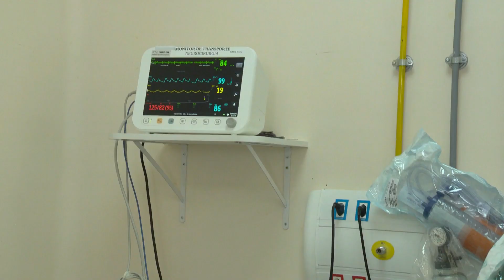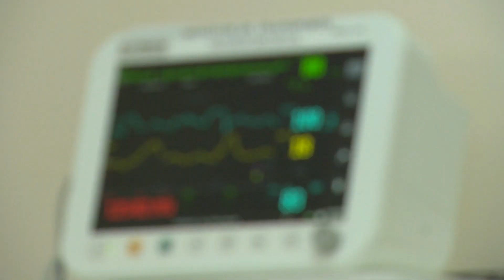Dor Crônica – Ligado em Saúde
Ligado em Saúde – Dor Crônica: esta edição do Ligado em Saúde fala sobre Dor Crônica. A Dor Crônica, segundo a Organização Mundial da Saúde (OMS) acomete em torno de 30% da população mundial e pode até afetar a saúde mental.

Para saber mais sobre o assunto, a apresentadora Bárbara Pereira conversa com o professor de Neurocirurgia e Dor da Universidade do Estado do Rio de Janeiro (UERJ), Nivaldo Ribeiro Villela.

Apresentadora: Bárbara Pereira

O Ligado em Saúde é o programa de serviço do Canal Saúde. Foi criado para atender a demanda dos telespectadores que veem na emissora um lugar de confiança para tirar dúvidas sobre saúde no sentido mais estrito da palavra. Não deixe de se inscrever aqui em nosso canal.

LES 2030